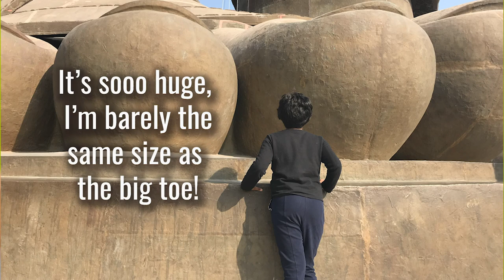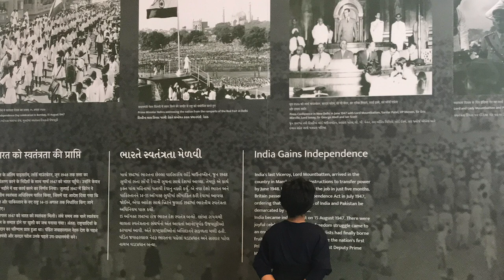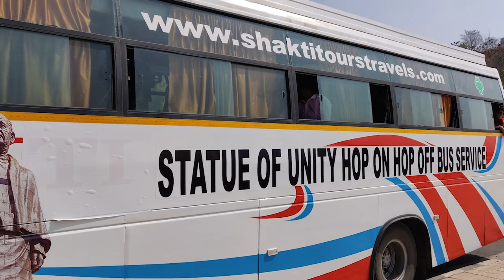Statue of Unity - Tallest Statue in the world | Top Tips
Here are my must-know tips before visiting Statue of Unity in Gujarat, India. I feel so proud to say that Statue of Unity, which is in India, is the highest statue in the world.

If you are planning to visit Gujarat, Statue of Unity should be on your list. It takes less than 2 hours from Vadodara and you should plan half of your day for it.

Statue of Unity is an engineering marvel which was constructed in record time. It was opened for public last year i.e. end of October, 2018.The Statue of Unity is a statue of Sardar Vallabhai Patel who was first deputy prime minister of Independent India. He played very important role in unification of India.

Here are my tips and suggestions to know before you visit the statue:

1. What is Statue of Unity?: Before Visiting anything, it's good to know the background, so here , I share some details about the statue.
2. Location and How to reach?
3. Tickets - Types of tickets that you can chose from
4. Other things to around the Statue: There's more stuff that you can do while you are visiting the statue e.g. Museum, Valley of Flowers, Sardar Sarovar Dam, Light and Sound show and you can also take a chopper ride!
5. Amenities

Bonus Tip - Stick around for the bonus tip! This might save you some money ;)

I feel encouraged to share more of my experiences when I see all the love.